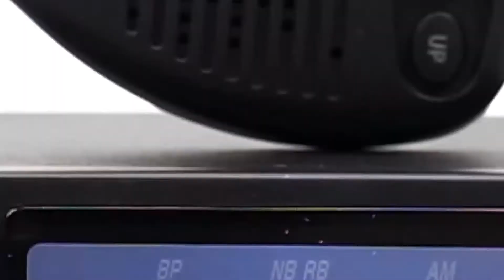Radio CB TTI TCB-5289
TTI TCB-5289 to programowalne radio CB, które działa w paśmie AM / FM na częstotliwości 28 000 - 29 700 mègaherz
Ten transceiver jest wyposażony w wiele funkcji, które można dostosować za pomocą oprogramowania, radio ma na tylnym panelu gniazdo do podłączenia komputera.
Te funkcje to:
Ręczna i automatyczna blokada szumów dla redukcji szumów tła
Limit czasu do regulacji limitu czasu emisji
Skanuj, aby skanować kanały z pasma CB
Kanał pamięci do 8 kanałów
Podwójny zegarek do jednoczesnego monitorowania dwóch kanałów
plus
Noise Blanker, Roger Beep, funkcja Echo i gniazdo do podłączenia głośników zewnętrznych

Główną zaletą tego transceivera jest możliwość programowania go za pomocą dedykowanego oprogramowania, dzięki czemu jest odpowiedni dla operatorów krótkofalówek. Również programując, moc tego radia można zwiększyć do 20 lub 50 watów.